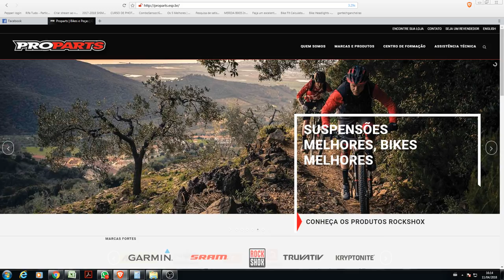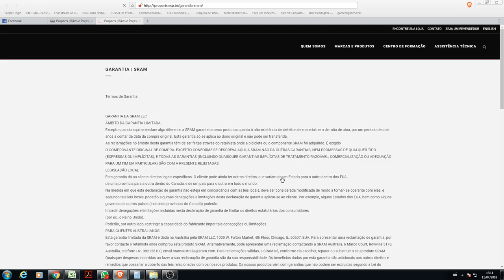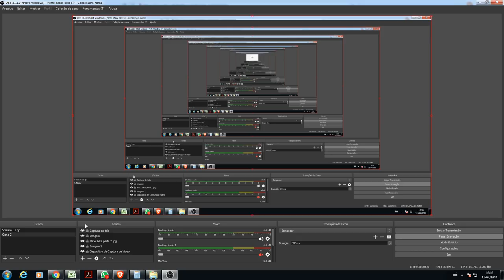Procedimento de garantia do cambio GX Eagle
Faça o cadastro e abra um Ticket para atendimento de garantia

TODA E QUALQUER RESPONSABILIDADE DE GARANTIA É REALIZADA PELA PROPARTS,LEMBRANDO QUE ESTOU APENAS REPASSANDO A INFORMÇÃO QUE ME FOI DADA PARA SANAR A DÚVIDA DE MEUS CONSUMIDORES!!